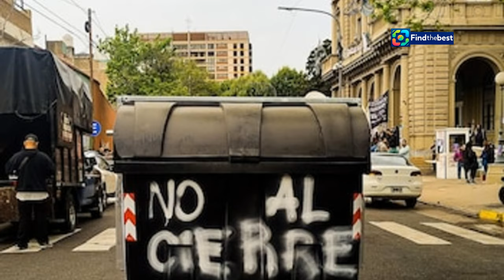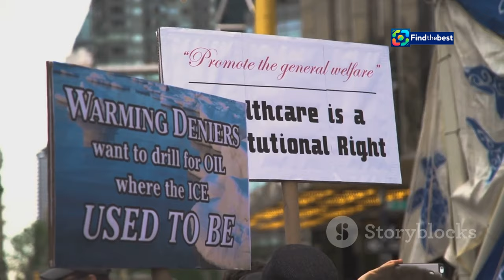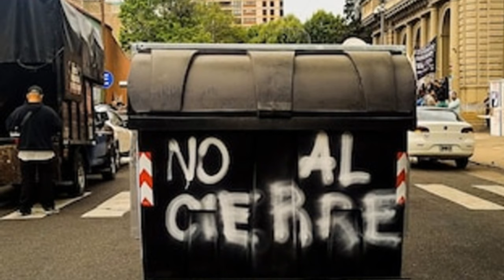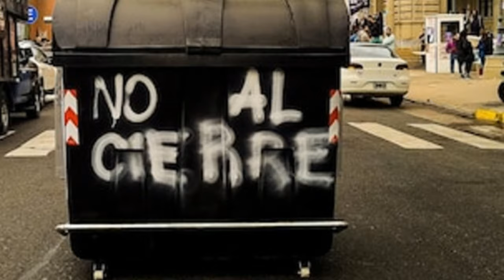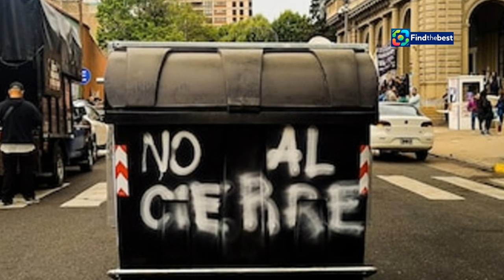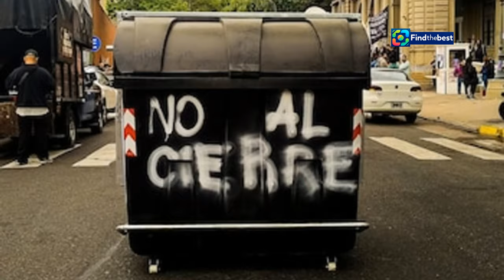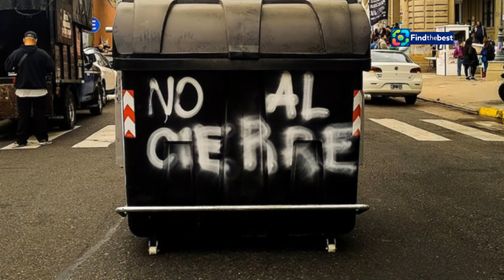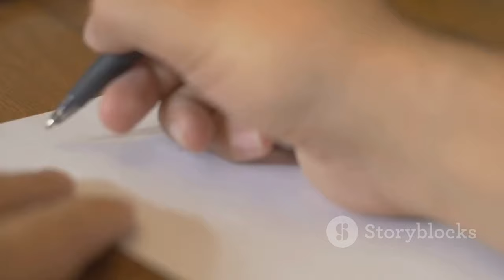"Vigilia en el Hospital Bonaparte: Trabajadores y Familiares Luchan por la Salud Mental"